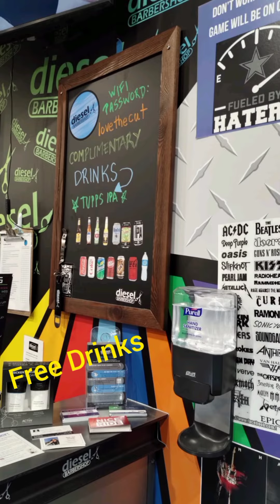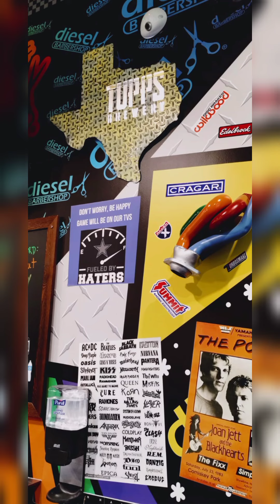Best barbershop in McKinney Texas | Diesel Barbershop | Texas Barbershop near McKinney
Free coffee
Free Hard drinks
Free soft drinks
Free game's

Location:  McKinney, Texas.